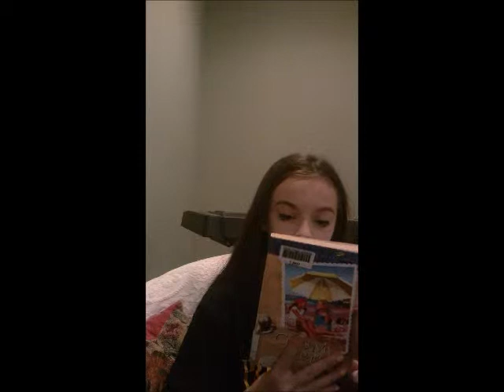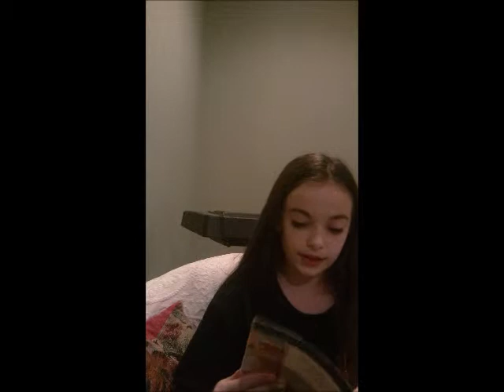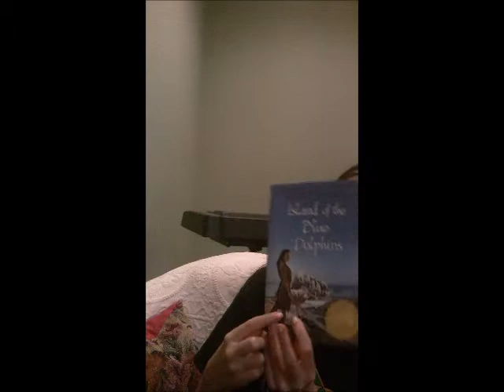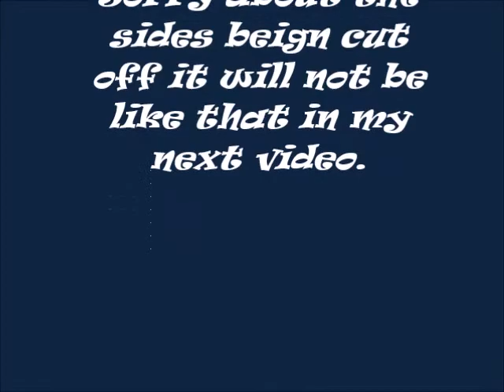March Favorites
*Click here if you like elephants*

Hey guys I know i'm a little late on this video but I hope you guys enjoyed and I spent a lot of time on this. I am very sorry about the video being cut off and it will not be like that in my next video.